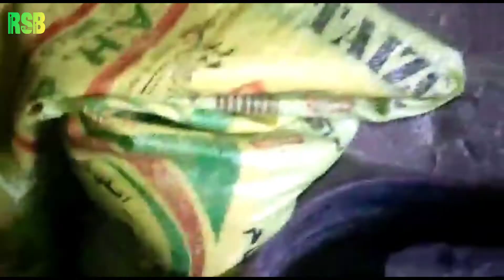Aseel hens Breeding Progress hen Colony Aseel hen collection Desi Hen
YouTube Raja Shikari Birds